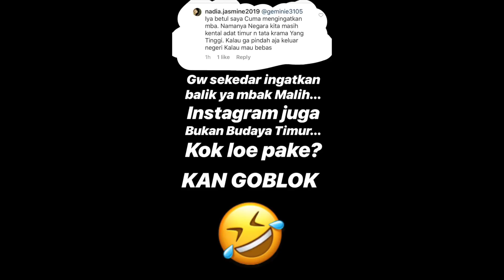STAND UP COMEDY -DEDDY CORBUZIER (Hanya Sekadar Mengingatkan)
Sebuah Gambar Netizen kita... Yang... Bukan Golongan Kami... (Smart People)

Deddy Corbuzier